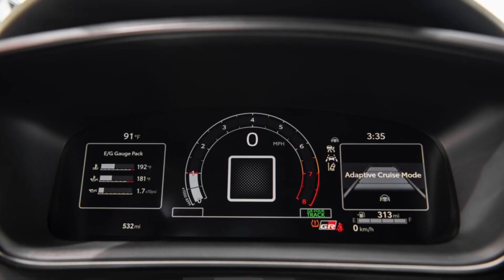THE NEW 2023 TOYOTA GR COROLLA A good looking Hot Hatch.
Toyota wore the stink of appliance-grade transportation with pride for a long time. Reliability is neither sexy nor fun—unless you're into actuarial science, in which case, are you reading the right rag? But the past decade has been different for Toyota. It introduced two codeveloped rear-wheel-drive sports cars—the GR86 with Subaru and the Supra with BMW, both 10Best winners—plus a rally-inspired GR Yaris for overseas markets. Now we get the Yaris's larger sibling, the GR Corolla. Are we crazy, or is Toyota the leading enthusiast brand of the day?

The GR Corolla is an absolute beauty. It's capable of speeds as fast as anyone should feel comfortable going on public roads. The 143-mph governor can be reached on the street, but if you drive that fast on two-lane roads, you probably belong in a cage.

At the heart of the GR Corolla is a 1.6-liter inline-three, a spunky little mill that also powers the GR Yaris. With a 10.5:1 compression ratio and a tiny turbo generating up to 25.2 psi of boost in the Core and Circuit models, it's not without lag—the GR Corolla's 5-to-60-mph time is 6.4 seconds—but it isn't even the slightest bit offensive. A balance shaft cancels the inherent imbalance of the triple, and the passenger's-side powertrain mount is liquid filled to further quell shakes.